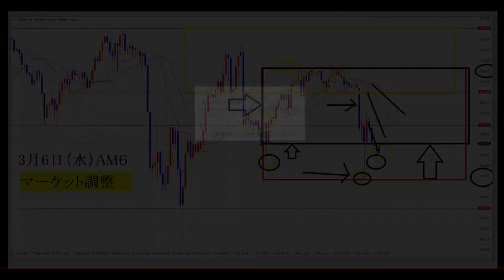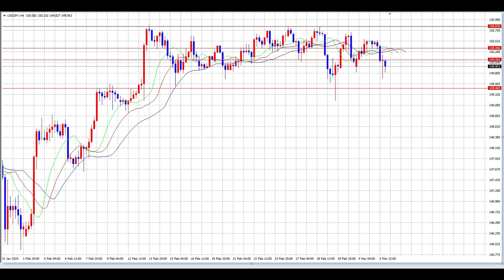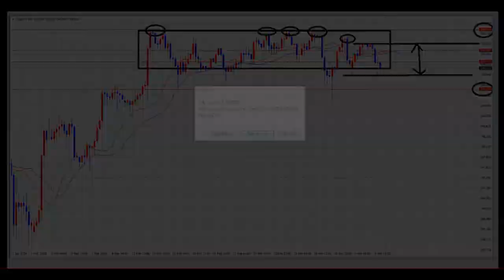【FX】利益を勝ち取るポイント